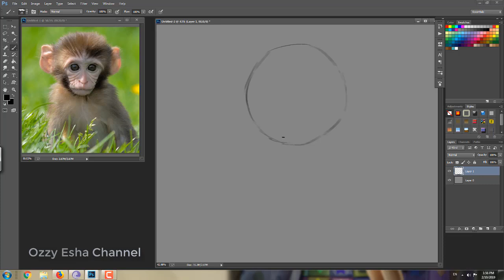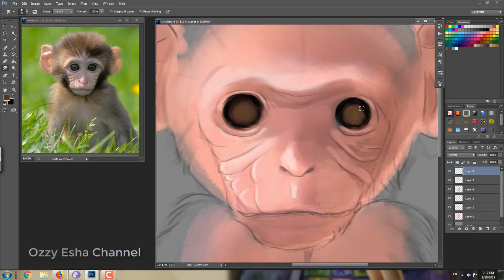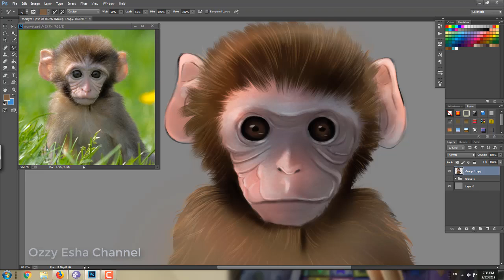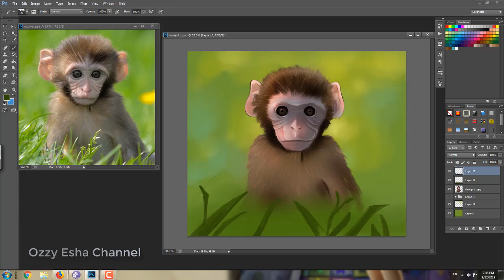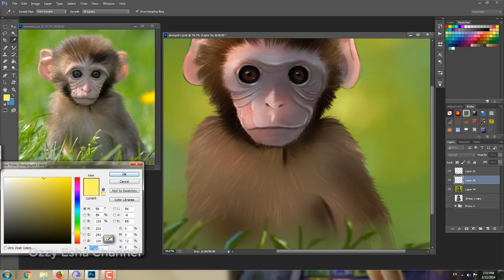Drawing a little monkey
This is about how to draw a little monkey step by step.